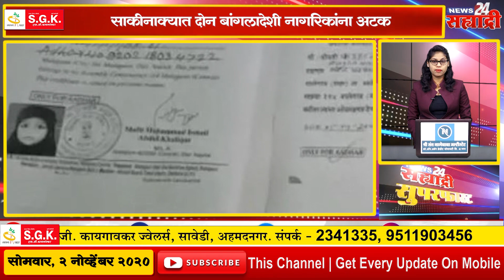सह्याद्री सुपरफास्ट । अकरावी प्रवेशाबाबत येत्या दोन दिवसांत निर्णय होईल – शिक्षण मंत्री